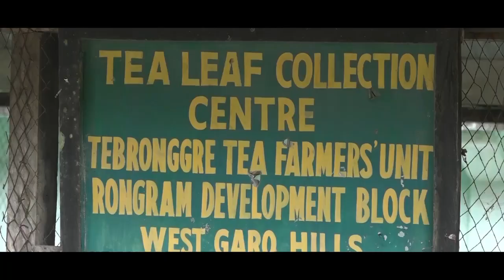Garo Hills Tea plantation || (documentary in Hindi)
This video is all about Tea growing community of Garo Hills region under Meghalaya state of North East India.